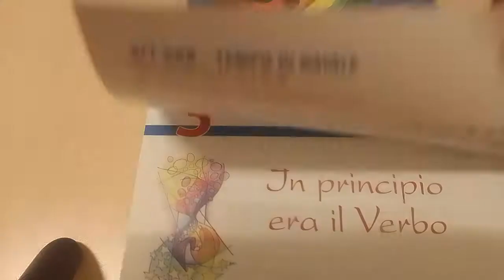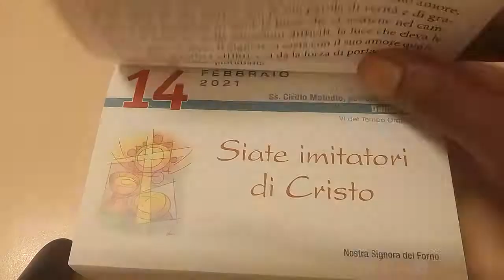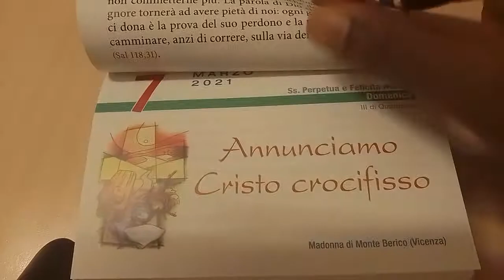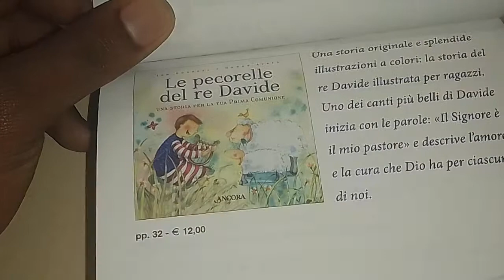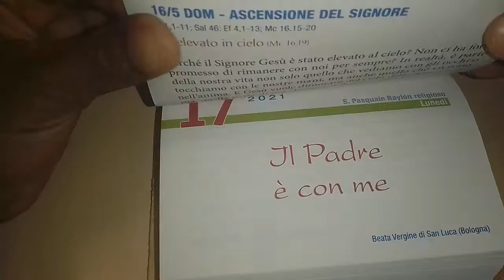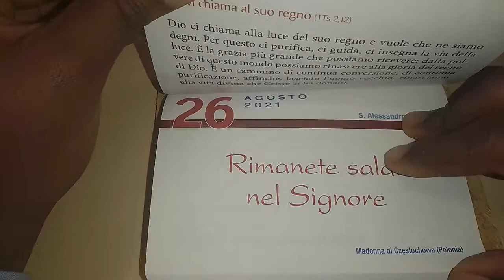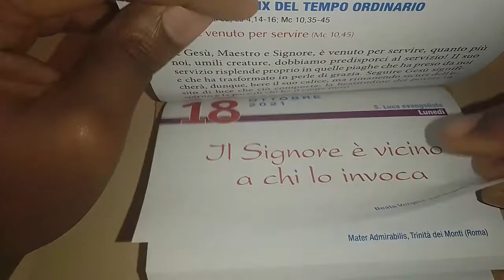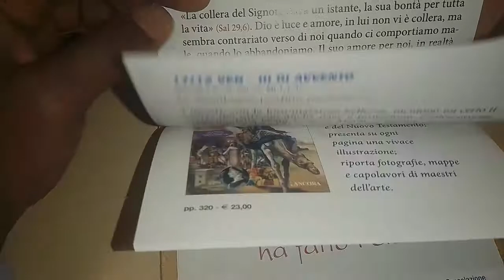From January 2021 to December 2021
We are always ready to anwser your questions at AskTheBigBook